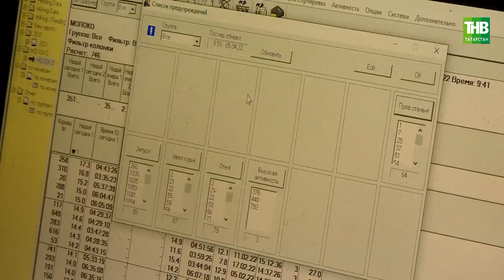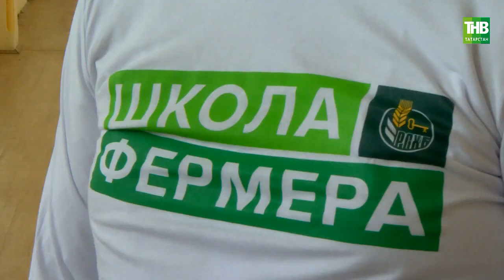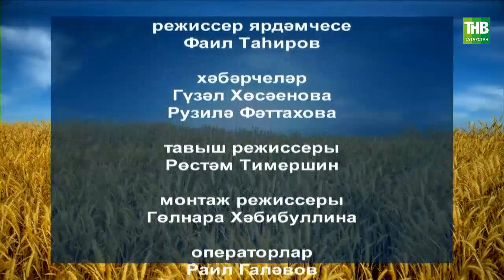Туган жир 08 04 22